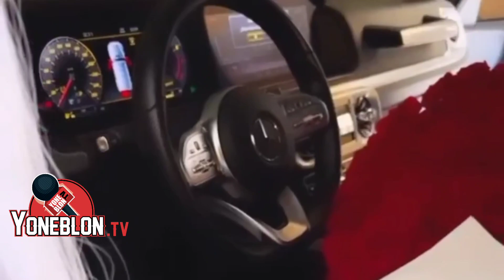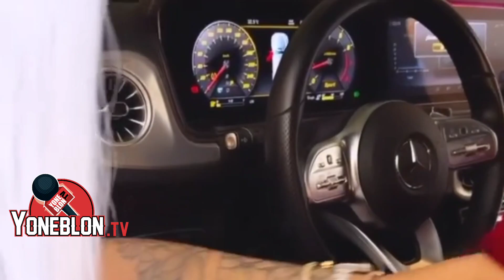LA NUEVA RELACIÓN D' YAILIN LA MAS VIRAL & TEKASHI 6ix9ine POBRE ANUEL AA 😢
tamos activo yoneblontvshow para el mundo entero Gracia por sus apoyo suscribete, suscribete, suscribete, suscribete, suscribete, suscribete, suscribete para que disfrute de mucho más contenido como este de bate nuevo talento jente que necesite cual quier tipo de ayuda tamos activo diferente aló de más comparte